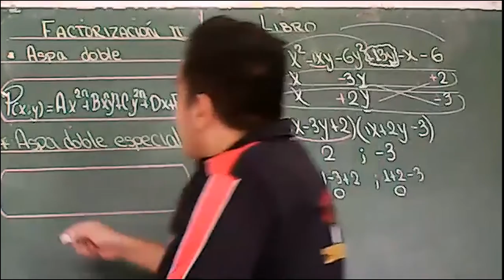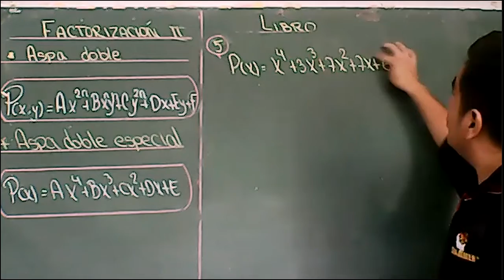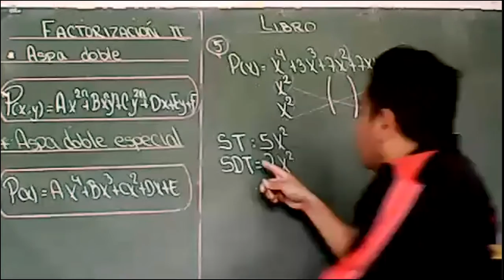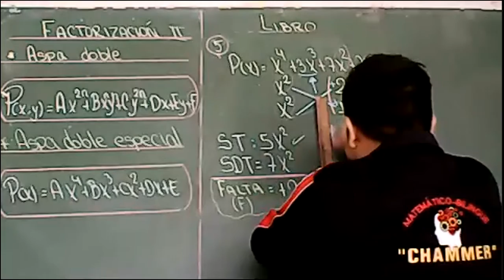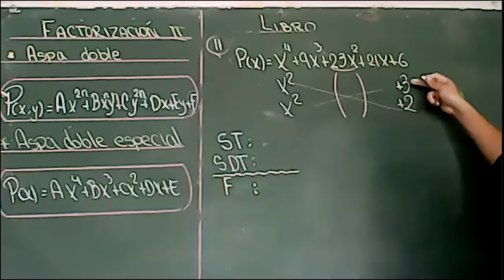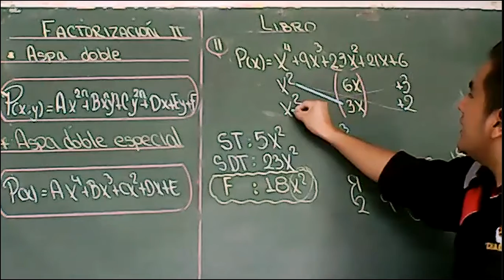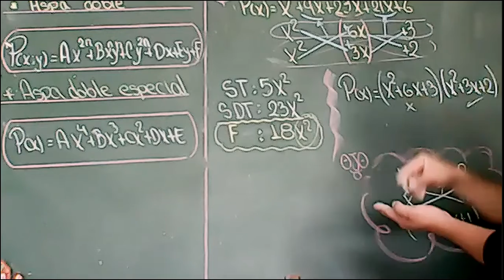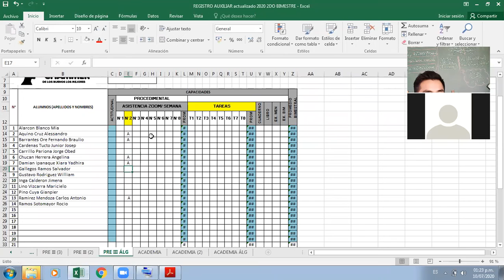FACTORIZACIÓN II PRE III P-2